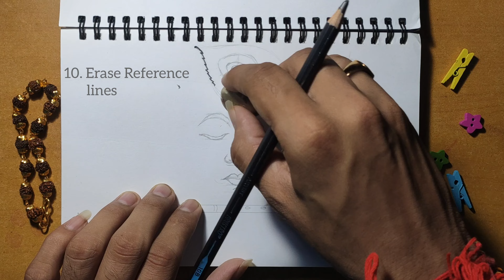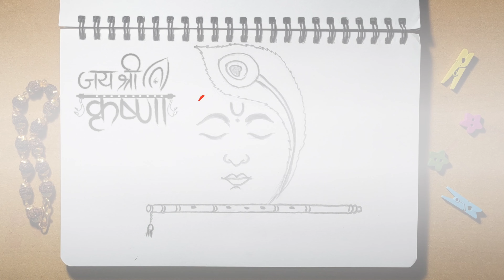How to make Krishna Drawing in Easy 10 steps | Janmastami special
In this video you will learn how to make Krishna's drawing easily in 10 steps, watch till last for full video, hope you like the video.